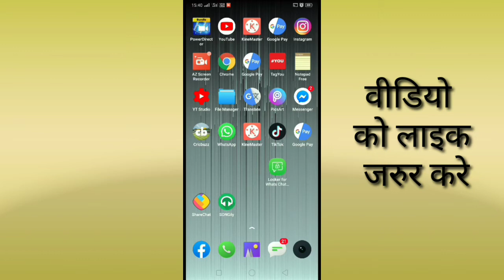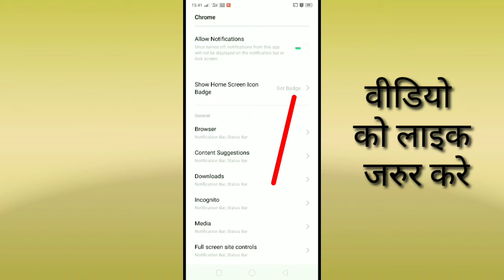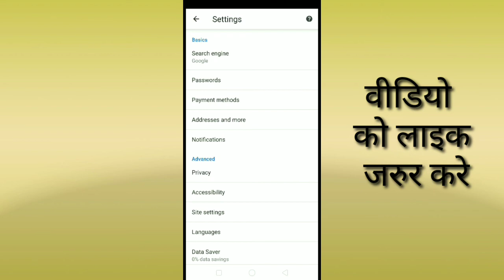Chorme browser ka notification kaise band kare ।।How to stop chrome browser notification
Friends is video mein bataya gaya hai ki chrome browser ke notification ko kaise band Kiya jata hai